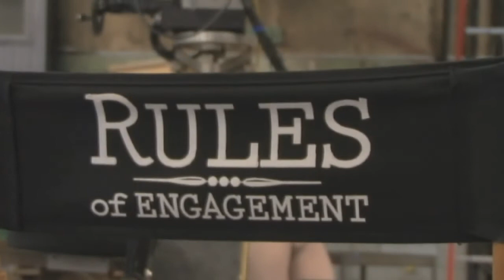Rules of Engagement - The Making of Mannequin Head Ball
Watch what happens when two guys invent a game by the name of 'Mannequin Head Ball'